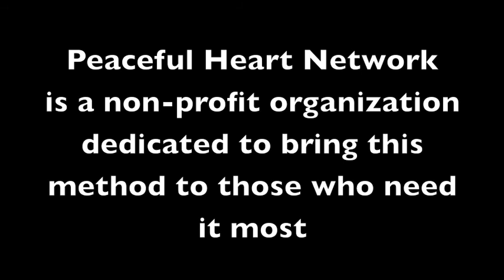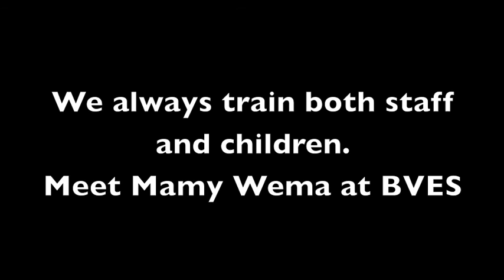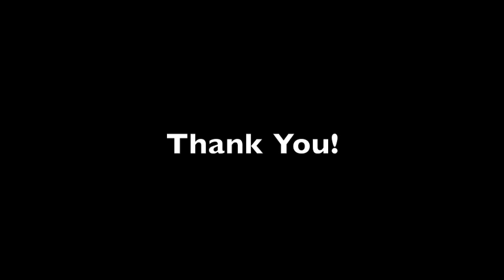Working with Trauma Tapping for Ex Child Soldiers, Grounding and Self Help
This is a video about how we work at Peaceful Heart Network teaching a first aid method for handling traumatic stress, on an individual level and in groups. Here at BVES center for ex-child soldiers in Congo.